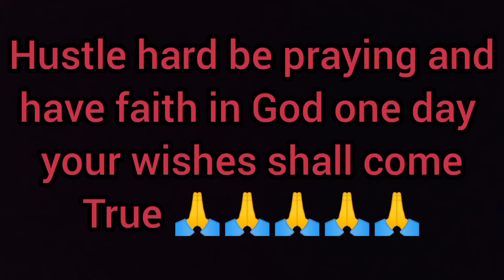SEE WHAT IS KILLING US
LAZY YOUTH 😂😂